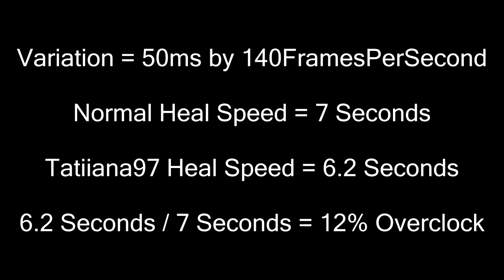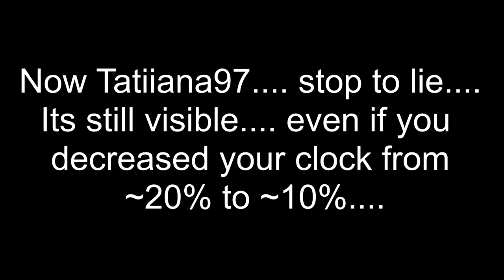[WarRock - OverclockList] Tatiiana97 decreased clock from 20 to 10% [BANNED - 05.11.2017]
Shes still clocking.
v v v MORE INFORMATIONS v v v
► Player: DragonForce / MoRiTzOnE
Recorded with Nvidia ShadowPlay
FPS Display with Fraps or ShadowPlay
My System Specs:
► CASE: LC-Power 978BG Tank-Buster
► GPU: Asus RoG Strix OC - GTX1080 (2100Mhz)
► CPU:  Intel i7 6700k (4,0 - 4,5 Ghz)
► RAM:  G.Skill Ripjaw V DDR4 32GB (3200Mhz - LC14)
► SSD: Samsung Pro 950 M.2  (512GB)
► Mainboard: Asus RoG Maximus VIII Formula
► Mouse: Roccat Kova 2016
► Keyboard: Razer BlackWidow Ultimate 2016 (GreenSwitches)
► Headset: Logitech G933 (Wireless 7.1 Surround Sound)
► Screen_1: ASUS VG248QE (144Hz / 1ms)
► Screen_2: ASUS VG248QE (144Hz / 1ms)
► OS: Windows 10 Pro - 64Bit